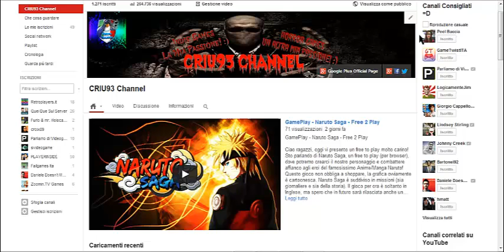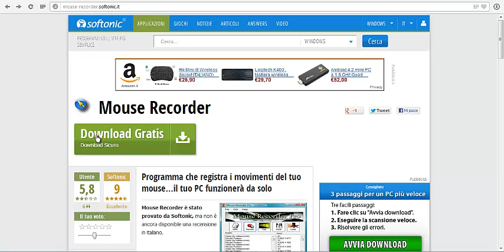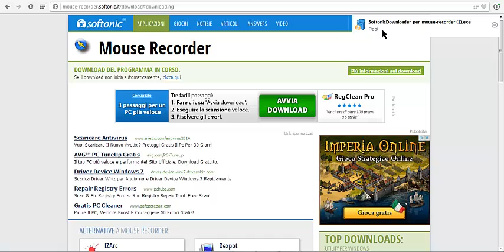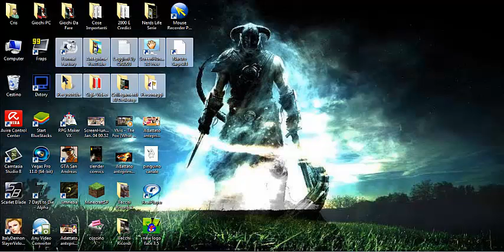Come Registrare I Movimenti Del Mouse Con: Mouse Recorder Pro 2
Ciao ragazzi, in questo video vi mostrerò come usare un semplicissimo programma che registrerà qualunque movimento del mouse, e lo riproducerà alla perfezione.